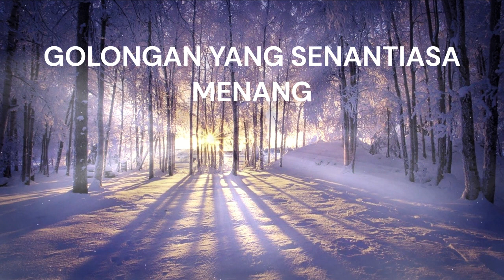GOLONGAN YANG SENANTIASA MENANG